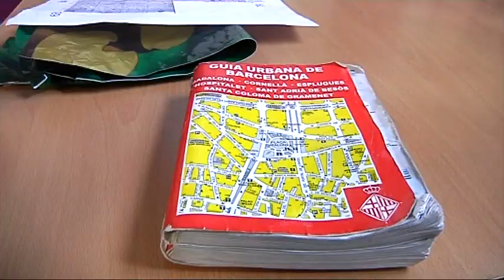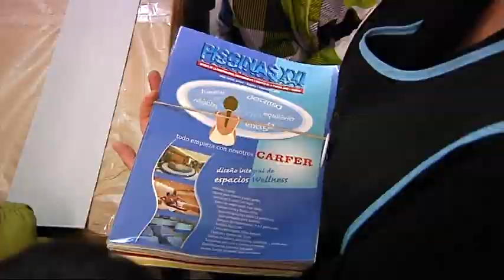Visitem la Papereria La Calaixera amb l'escola Antoni Balmanya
El programa Catakrac de BTV recull les visites de les escoles a diversos comerços de la ciutat. Els infants, amb les seves pròpies paraules, ens expliquen quines activitats han fet, què han après durant les visites, com funcionen els comerços visitats, quina és l'essència dels establiments, etc.